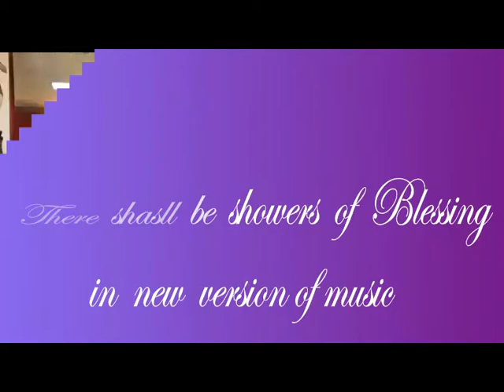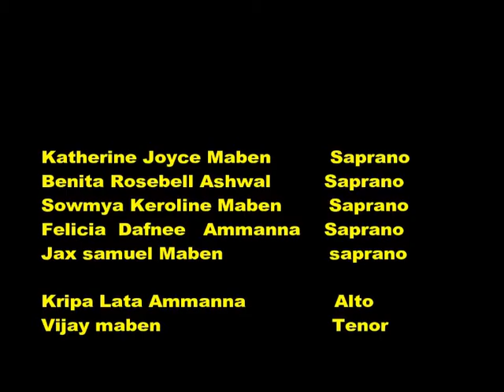There Shall Be Showers Of Blessing - Christian Hymn#christiansongcover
There shall be showers of blessing I Showers of blessing
English Traditional Hymn.

There Shall be Showers of blessing a song in its new version , and the tune away from the normal way of the singing song there shall be showers of blessing.

There shall be showers of blessing:
Sent from the Savior above.

Send them upon us, O Lord;
Grant to us now a refreshing,
Come, and now honor Thy Word.

Title: "Experience Divine Blessings with 'There Shall Be Showers of Blessing' - A Hymn of Renewal and Grace"

Introduction:
Discover the profound spiritual journey within the timeless hymn, "There Shall Be Showers of Blessing." This uplifting composition resonates with themes of grace, mercy, and divine renewal, offering a soul-stirring experience for worshippers seeking spiritual rejuvenation.

Overview:
This cherished hymn encapsulates the promise of showers of blessings, bringing about a sense of revival and renewal. As you delve into its verses, you'll encounter powerful expressions of faith, love, and gratitude, creating an atmosphere of worship and connection with the divine.

Inspirational Messaging:
Experience the transformative power of "There Shall Be Showers of Blessing" as it uplifts your spirit and reinforces the belief in the abundance of God's grace. This hymn serves as a beacon of hope, reminding believers that even in challenging times, divine blessings are abundant and accessible.

- Uncover the Meaning: Explore the profound meaning behind the hymn and how its verses resonate with believers seeking spiritual fulfillment.
- Worship Experience: Immerse yourself in a worship experience that goes beyond the lyrics, fostering a deep connection with the divine.
- Hymn of Faith: Embrace the hymn as a powerful expression of faith, offering solace and inspiration to individuals navigating life's journey.
- Timeless Christian Music: Delve into the rich history and enduring significance of this timeless Christian hymn, cherished across generations.

Conclusion:
"There Shall Be Showers of Blessing" stands as a timeless testament to the enduring power of faith and the boundless grace available to all. Immerse yourself in this hymn and embark on a spiritual journey that transcends time, bringing forth showers of blessings in every season of life.